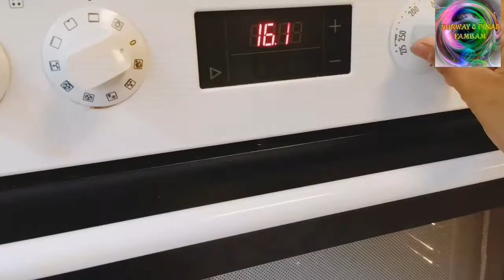MOIST CHOCOLATE BROWNIES |BISITA ANG NAGLUTO/at mga Anghel na istorbo/Filipina life in Norway.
Ingredients
5 regular size eggs
300 grams melted butter
600 white flour
600 grams sugar
1tbs vanilla powder
1 ts salt
10tbs Cacao powder
175 °C 25 minutes.
This is for a big size pan.